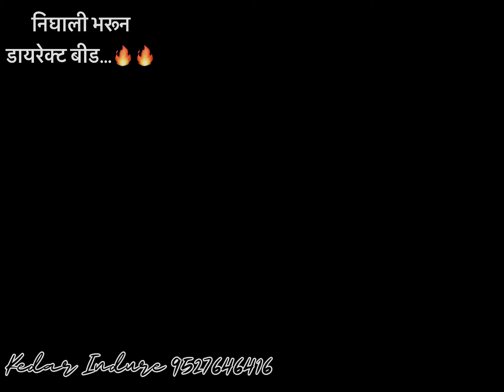ऊद्या २०/०३/२०२३सोमवार ऊतरणार दगडी शहाजानपूर(बीड) मध्ये